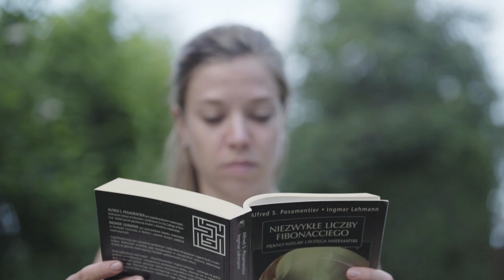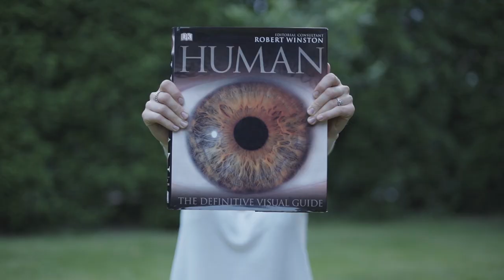Arte Scienza - Martyna Przybylska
Film został przygotowany na konkurs o Stypendium Da Vinci.
Warunkiem uzyskania stypendium była praca konkursowa w formie filmu, pt. „Arte / Scienza”, czyli rozwijaj myślenie całym mózgiem, zachowaj równowagę pomiędzy logiką a wyobraźnią.

Zasada Arte/Scienza mówi o zrównoważeniu pracy lewej półkuli (odpowiadającej za rozumowanie logiczne, analityczne) z prawą (myślenie całościowe oparte na wyobraźni). Leonardo da Vinci, zwracając uwagę na detale, logikę, matematykę i dokładną analizę, nakłaniał do rozbudzenia mocy wyobraźni. Łączył on naukę ze sztuką tak, dlatego trudno stwierdzić czy był naukowcem studiującym sztuki piękne, czy też artystą zgłębiającym naukę.

Prace konkursowe oceniają:
Marek Hucz i Jan Jurkowski – założyciele Grupy Filmowej Darwin.

Filmy konkursowe mogły być nagrywane dowolną techniką. Jury oceniając prace, brało pod uwagę poziom twórczego opracowania tematu, poprawność językową, techniczną, zachowanie zalecanej długości filmu (maksymalnie 3 min), a także wartość artystyczną przygotowanego materiału.

Fundatorami nagród są od lat niezmiennie założyciele Uczelni Ludzi Ciekawych – Piotr Voelkel i Marian Marek Przybylski.

Collegium Da Vinci w Poznaniu to uczelnia o profilu praktycznym, jedna z najstarszych niepublicznych szkół wyższych w Wielkopolsce. Od ponad 20 lat z powodzeniem działa na polskim rynku edukacyjnym. W Collegium Da Vinci, Uczelni Ludzi Ciekawych, wierzymy, że ciekawość jest najpotężniejszą cechą ludzką, która popycha ludzi do ciągłego rozwoju. CDV to miejsce, w którym studenci z zainteresowaniem i z przyjemnością zdobywają wiedzę. Zarówno studenci, absolwenci, jak i pracownicy to osoby nie tylko ciekawe świata, ale także pełne pasji w odkrywaniu nowych rzeczy i w pozytywny sposób wpływające na swoje otoczenie. W ofercie uczelni są studia dyplomowe I i II stopnia, studia podyplomowe oraz studia podyplomowe dla nauczycieli realizowane w 7 miastach Polski. Kierunki studiów w CDV są interesujące i innowacyjne, tworzone we współpracy z pracodawcami oraz na podstawie trendów w światowej gospodarce i kierunku zmian na dynamicznym rynku pracy. Nasi absolwenci znajdują pracę zgodną ze swoimi zainteresowaniami i wykształceniem. CDV współpracuje z ponad 160 partnerami oraz 19 zagranicznymi uczelniami. Collegium Da Vinci – Uczelnia Ludzi Ciekawych! Sprawdź ofertę!